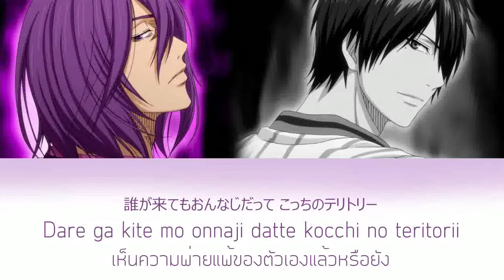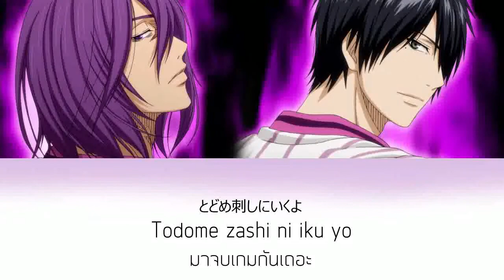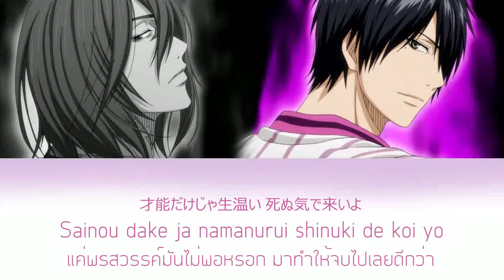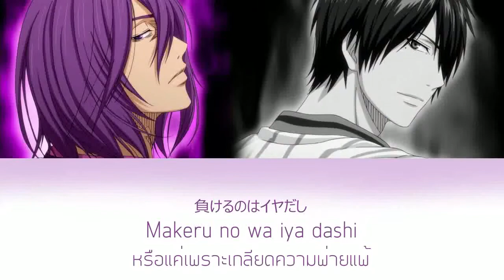Murasakibara & Himuro - Zero Game (Lyrics) (Thai sub)